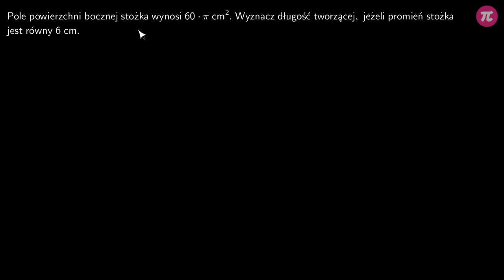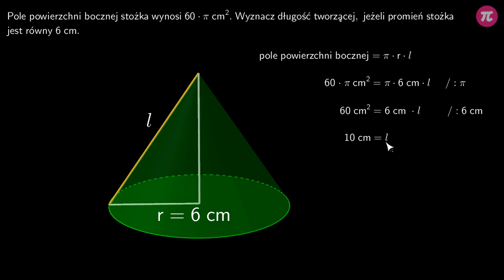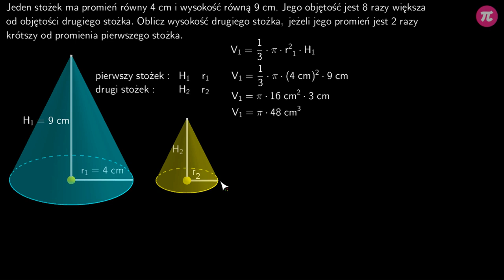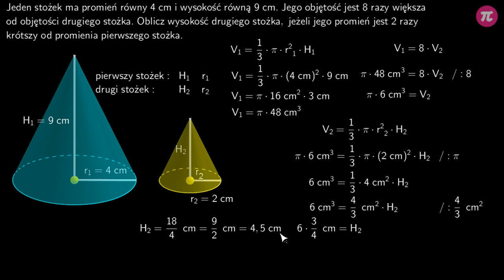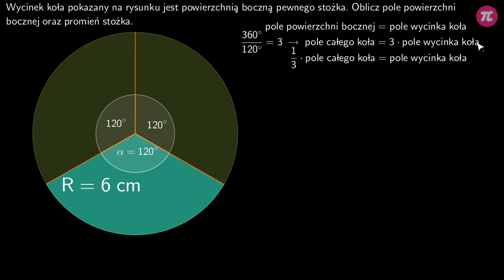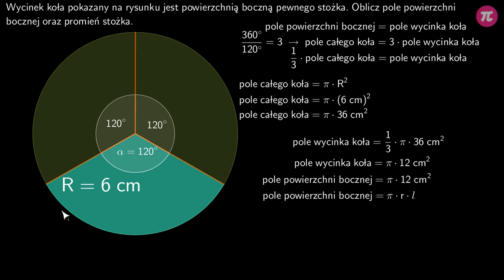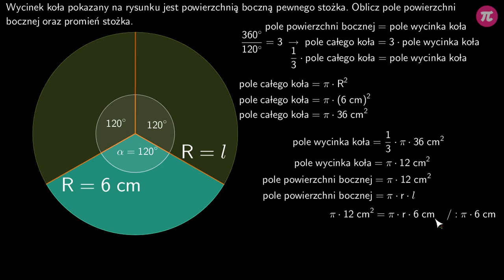Stożek: zadania #4 [ Stożki ]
Z tej wideolekcji dowiesz się:
  - jak obliczyć objętość stożka,
  - jak obliczyć pole powierzchni stożka,
  - jak obliczyć pole przekroju osiowego stożka.

PLAYLISTA
Ta wideolekcja jest częścią playlisty [ Stożki ]:
Ta playlista mówi o stożkach. Dowiesz się z niej czym jest stożek, czym się charakteryzuje i jak obliczyć jego objętość. Poznasz sposoby na otrzymanie stożka. Dowiesz się, czym jest pole powierzchni bocznej i czym różni się od pola powierzchni całkowitej. Nauczysz się, jak obliczać te wielkości. Poznasz przekroje stożka i dowiesz się, jak obliczyć przekrój osiowy.

Tutor: Damian Artyszak
Konsultacja: Maria Mędrzycka
Grafika podsumowania: Joanna Mędrzycka
Materiały: Joanna Mędrzycka, Aleksandra Wojnicz
Redakcja: Małgorzata Załoga